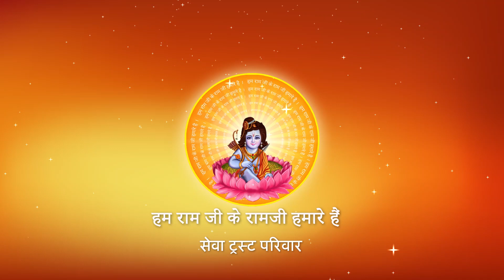Shri Ramkatha I Pujya Prembhushanji Maharaj I GHOSIYA, BHADOHI I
Katha Summary:
भरत जी के प्रश्न के समक्ष वशिष्ट जी भी निरुत्तर क्यों हो गए ?  GHOSIYA, BHADOHI
Pujyashri’s Ram Katha in GHOSIYA, BHADOHI

II*II*II*II*II*II*II*II*II*II*II*II*II*II*II*II*II*II*II*II*II*II*II*II*II*II*II*II*II*II*II*II*II*II*II*II*II*II*II*II*II*II*II*II*II*II